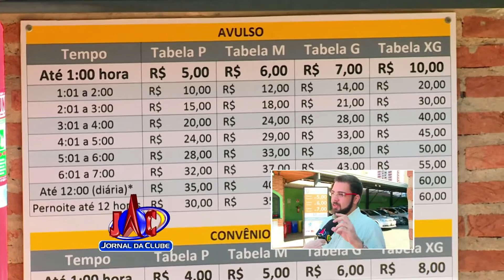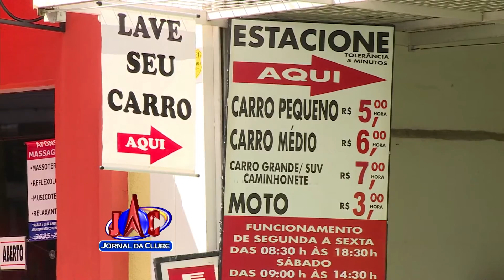Donos de estacionamentos falam sobre lei que fraciona preços - Jornal da Clube (16/03/2016)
Donos de estacionamentos de Ribeirão se manifestam sobre a nova lei estadual que vai fracionar os preços. Para a categoria, na prática será um falso benefício que vai prejudicar tanto os empresários, quanto os consumidores. O Procon acredita que a medida é positiva e vai ficar de olho se houver aumento abusivo nos preços.